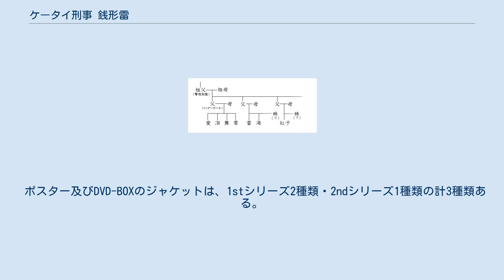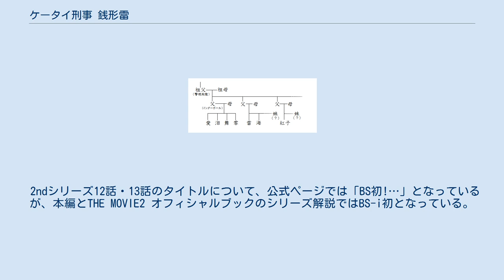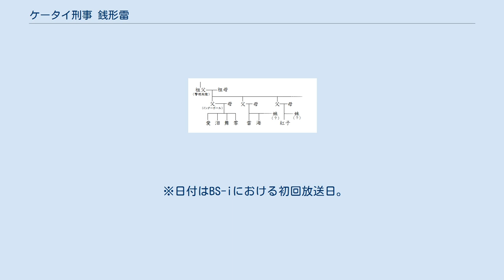ケータイ刑事 銭形雷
BS-TBSのテレビドラマ
ケータイ刑事 銭形シリーズ 」 ケータイ刑事 銭形雷 『ケータイ刑事 銭形雷』（けーたいでか ぜにがたらい）は、2006年1月1日から9月30日までBS-iで放送されたテレビドラマ。
 『ケータイ刑事 銭形シリーズ』の第5作目。
1stシリーズは全26話、2ndシリーズは全14話（計40話）。
主演は小出早織。
 銭形家の家系図 警視総監を祖父に持つIQ180の女子高校生で、銭形四姉妹の従姉妹・銭形雷が、携帯電話を武器に難事件を解決する刑事ドラマ。
雷の父親は、四姉妹の父親の弟。
 ケータイ刑事シリーズ中、放送期間が最も多い作品（全40話）である。
1stシリーズの相棒刑事役は、ケータイ刑事シリーズ初登場の国広富之（岡野富夫役）。
2ndシリーズでは過去、同シリーズに出演経験のある草刈正雄（高村一平役）。
また、鑑識役がこれまでの金剛地武志から大堀こういちに代わっている。
 主演の小出早織は自分が「雷」を演じる事を知る前から何度か丹羽プロデューサーの別のドラマに出演しており、その際プロデューサーから幾度となく「カミナリに気をつけろ」と注意され遠回しに自分が「銭形雷」を演じる事を暗示されていた。
当人がケータイ刑事をやるのを知ったのは事務所に行った際、自分のスケジュールがケータイ刑事で埋まっているのを見た時である。
その時になって初めて自分がケータイ刑事をやる事を知ったという。
 主人公「雷」の名前は、ポケットモンスターのライチュウからとったものである。
 雷の血液型は番組開始当初はO型だったがいつの間にか本家四姉妹や妹の海と同じAB型になっている。
 シリーズ当初はコメディ色を抑え「雷」のキャラもクールだったが、予算の都合や小出早織の個性を活かした結果『ケータイ刑事 銭形泪』『ケータイ刑事 銭形零』同様のコメディ路線になっていった。
 主演の小出早織が焼き芋好きという事もあってか他のシリーズに比べて焼き芋ネタが多い。
 2ndシリーズでは小出早織の提案で雷の髪型をショートカットにしたが、髪はその後どんどん伸びていき話数が進むにつれバンク映像の口上シーンと髪型が繋がらなくなっていった。
これは髪を切った直後に「舞妓Haaaan!!!」の駒子役の出演が決まり舞妓を演じる為のカツラを被る為に髪を急遽伸ばさなくてはいけなくなったからである。
 ポスター及びDVD-BOXのジャケットは、1stシリーズ2種類・2ndシリーズ1種類の計3種類ある。
 DVD-BOX IIIメイキングの「雷と柴田のこどもケータイ電話相談室」第5回において「ケータイ刑事 銭形シリーズ」ファンの中でも特に銭形雷好きの人達の事を「シャーロキアン」や「トレッキー」に倣い、かっこよさを求めるなら「ライアン」、オチャメにいくなら「ピカリアン」と命名された。
 2007年3月10日に新宿トーアにて、映画『ケータイ刑事 THE MOVIE2 石川五右衛門一族の陰謀〜決闘!ゴルゴダの森』の公開初日舞台挨拶が行われた際、小出早織のケータイ刑事シリーズ卒業式が行われた。
 尚、卒業式を行ったにも関わらず、小出は次シリーズである「ケータイ刑事 銭形海」の文化祭や舞台に銭形雷役でゲスト出演をしている。
（ただし、その際の服装はケータイ刑事のトレードマークのひとつでもある青葉台学園の学生服ではなく、警官（フィンランド警察）の制服となっている。
）ちなみに銭形雷の出演シーンはDVDに収録されており、本放送では全てカットされている。
 2ndシリーズ12話・13話のタイトルについて、公式ページでは「BS初!…」となっているが、本編とTHE MOVIE2 オフィシャルブックのシリーズ解説ではBS-i初となっている。
またDVDのメニュータイトルでは該当部分は無くなっており「まさかオペラ!? 〜犯人はあなただ!殺人事件〜」だけとなっている。
 2007年6月12日のTBSでの再放送において、当日までの各種番組表では2ndシリーズ7話の予定だったが実際には8話が放送されるということがあった。
さらに放送日前後数日は次週の番組表の放送予定は8話だったのがその後9話に修正されそのまま9話が放送され、また1週遅れで放送していたMBSでは通常通り7話は放送された。
 現在、CBCで火曜25:25-26:00（実際のO.Aは25:27-25:57）に1stシリーズ、CSフ...